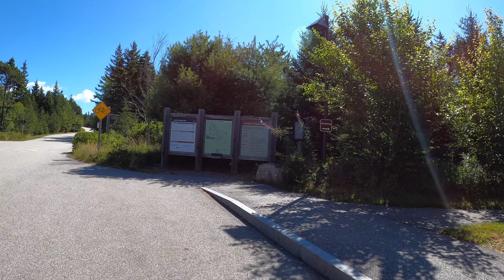Camping in Acadia National Park🏕️ Schoodic Woods🌄 Fulltime RV Living 🚎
Camping in Acadia National Park 🏕️ just got even more thrilling! Join Chasing the Dream RV as we set our sights on the enchanting Schoodic Woods for an unforgettable outdoor adventure. Immerse yourself in the natural wonders of Acadia, from lush forests to captivating coastlines. Come along with us and experience the magic of camping in Acadia's Schoodic Woods firsthand! 🌲✨
❇️⏬⏬LINKS⏬⏬❇️

Drop a BUCK 💵 in the SUPER THANKS if you’d like to see more Chasing the Dream RV 🤑

      🚩All of our content is free, but if you want MORE

❇️ Need to Gear up for Adventure? Here are our picks for RV equipment and gear - your road to RV bliss awaits!

Music for this Video provided by Artlist Music Licensing for Video (Lifetime License):
🎼 Vibrations by Jane & The Boy
🎼 Travelling Light by Amos Ever Hadani